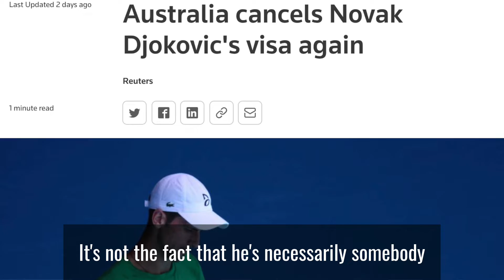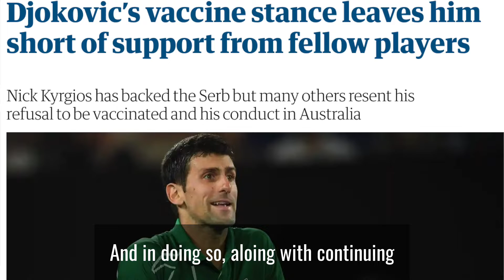Novak Djokovic tried to serve from both sides of the net. He failed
And perhaps permanently damaged his reputation from the Crisis PR he created.

Ask most managers and executives how to define Crisis Communications, and they usually envision an impromptu press conference outside their office doors with an endless crowd of reporters, cameras, and microphones. Everyone shouts questions at once, demanding immediate answers to accusations of wrongdoing by them or someone on their team.

Well, yeah, that does happen, but there’s more to it.

Most Crisis Communications events originate outside traditional media circles. Therein lies the problem. Many companies fail to see the unflattering blog article or angry social media post talking about a supervisor's improper remarks until weeks, if not months, later. However, these stories can generate as much disruption – if not more – to operations than something that comes from the local “I-Team” television segment.

Online comments can fester for long periods. Individuals who troll along the “interwebs” will click on such posts and share with others, often adding poorly-crafted but emotional commentary.

If unchecked, that content can get popular enough to catch the eye of Google. The next thing you know, the information ranks highly on search findings when interested parties look you up…

…and just like that, your organization's reputation is up a big, stinky creek with nothing close to a paddle in sight.

Like it or not, most individuals no longer see traditional news outlets as their primary source for information. They may look at them, at best, as one of many authorities. Friends, influential bloggers, and the organizations themselves often play that lead role with greater credibility, depending on the audience.

That means any organization of any size can go from “Hero” to “Zero” in an Instagram post, and not just from a sensational exposé in the local paper or six o’clock news. In essence, Crisis Communications covers any event in the public domain that disrupts operations, damages an organization’s brand, impacts revenue, or jeopardizes cash flow.

Our wide array of services will help you plan for, prevent, and get through any Crisis Management event. These include Online Review Management, Social Media & Online Reputation Repair, Crisis PR Management, Planning & Training, and Workshop Series.

Schedule a free, 15-minute call with our founder, Dave Oates, to discuss your potential crisis issue and options. Take a look at his video blogs. Feel free also to download some of his eBooks and online courses for your use.